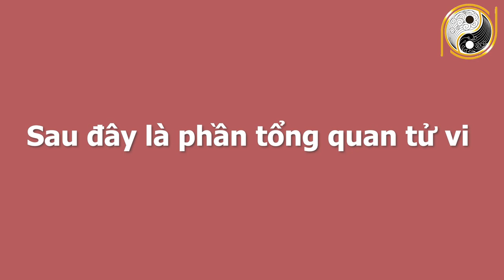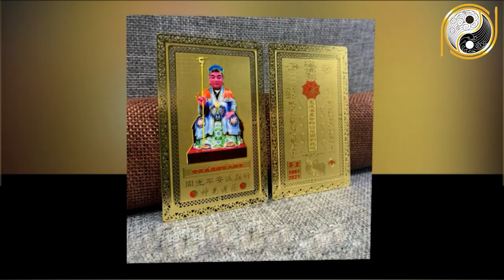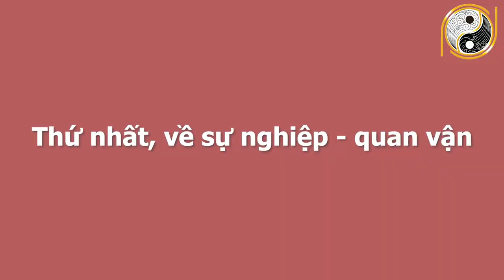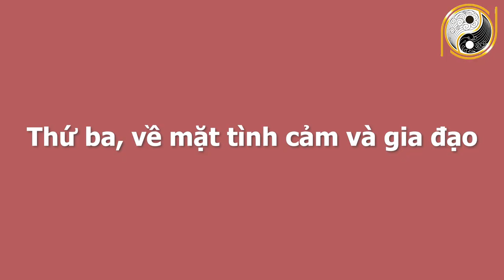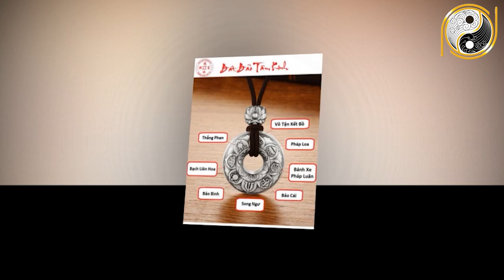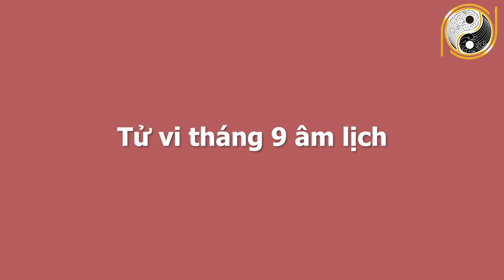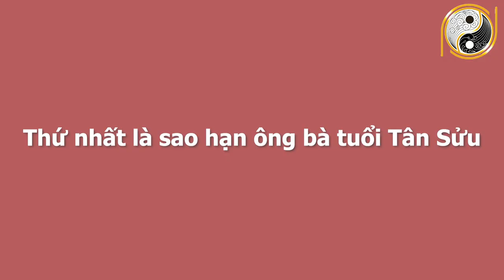Xem Tử Vi 6 Tháng Cuối Năm 2021 Tuổi Tân Sửu 1961 Liên Tục Trúng Lớn, Đếm Tiền Chai Tay, CỰC GIÀU CÓ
01. Linh phù giải hạn
02. Hồ lô hóa giải Ngũ Hoàng
03. Mai Hoa Phú Quý
04. Gương bát quái tinh cầu
05. Kim bài thái tuế 2023
06. Vòng tam hợp Dần Ngọ Tuất
07. Vòng tam hợp Thân Tý Thìn
08. Vòng tam hợp Hợi Mão Mùi
09. Vòng Tam Hợp Tỵ Dậu Sửu
10. Bát bảo tâm kinh
11. Minh Quang pháp bảo cầu
12. Minh Quang pháp bảo lục giác
13. Tỳ Hưu Lộc Tài (Đồng)
14. Tỳ Hưu Khai Vận ( Bạch Ngọc)
15. Bách Niên Tụ Tài ( tụ tài lộc)
16. Song long ngọc ấn ( ấn thăng quan)
17. Kim bài ngũ Lộ Thần Tài
18. Hồ lô bình an ( treo xe)
19. Móc khóa văn xương
20. Ống bút văn xương gỗ đào
21. Bút văn xương gỗ đào
22. Bút văn xương gỗ đào nhỏ
23. Hoa mai kim tiền ( mạ vàng )
24. Các vật phẩm phong thủy khác Xem Tử Vi 6 Tháng Cuối Năm 2021 Tuổi Tân Sửu 1961 Liên Tục Trúng Lớn, Đếm Tiền Chai Tay, CỰC GIÀU CÓ.
Sang năm 2021, tuổi Tân Sửu gặp phải Trực Thái Tuế, khiến chặng đường sự nghiệp của họ có nhiều biến cố, không được suôn sẻ, hàm chứa nhiều tai họa ngầm. Ngày hôm nay Phong Thủy Gia Cát xin chia sẻ quý vị và các bạn về tử vi ông bà tuổi Tân Sửu sinh năm 1961. Ở video này chúng tôi sẽ chia sẻ rất chi tiết về công danh, sự nghiệp, tài lộc, sức khỏe, tình duyên và chi tiết tuổi Tân Sửu trong nửa cuối năm 2021. Vận trình của tuổi Tân Sửu trong từng tháng và đặc biệt là cách hóa giải vận hạn của mệnh chủ trong 2021 để quý vị và các bạn có một năm mới bình an, vạn sự hanh thông, gặp nhiều may mắn. Xin mời quý vị và các bạn cùng theo dõi chương trình ngày hôm nay nhé!